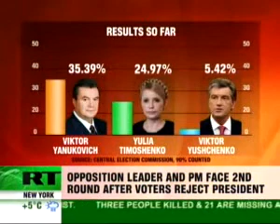Ukraine divided, presidential run-off imminent - RT 100118